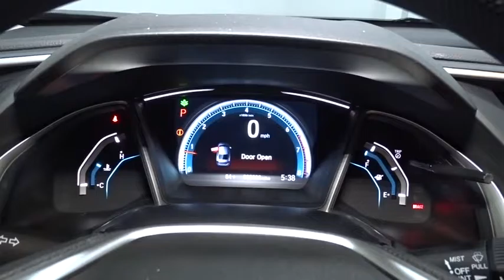2016 Honda Civic Sedan Hillside, Newark, Union, Elizabeth, Springfield, NJ 162896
2016 Honda Civic Sedan
2016 Honda Civic Sedan EX-T - Stock#: 162896 - VIN#: 2HGFC1F36GH653660

Radio w/Seek-Scan, Clock, Speed Compensated Volume Control, Voice Activation and External Memory Control,Integrated Roof Antenna,Radio: 180-Watt AM/FM/HD/SiriusXM Audio System -inc: 8 speakers, MP3/WMA playback capability, 7-inch display w/high-resolution WVGA (800x480) electrostatic touch-screen and customizable feature settings, HondaLink, Apple Carplay, Google Android Auto, Bluetooth HandsFreeLink wireless mobile phone interface, Bluetooth streaming audio, Pandora compatibility, SMS text message function, illuminated steering wheel-mounted audio controls, radio data system (RDS), speed-sensitive volume control (SVC) and 2 USB audio interface charging ports,Wheels w/Silver Accents,Grille w/Chrome Bar,Body-Colored Front Bumper,Body-Colored Door Handles,Express Open/Close Sliding And Tilting Glass 1st Row Sunroof w/Sunshade,Wheels: 17 Alloy,Tires: P215/50R17 91H AS,Compact Spare Tire Mounted Inside Under Cargo,Body-Colored Power Heated Side Mirrors w/Convex Spotter and Manual Folding,Body-Colored Rear Bumper,Fixed Rear Window w/Defroster,Fully Automatic Projector Beam Halogen Daytime Running Headlamps w/Delay-Off,Trunk Rear Cargo Access,Light Tinted Glass,Steel Spare Wheel,Clearcoat Paint,Front Fog Lamps,Fully Galvanized Steel Panels,Lip Spoiler,Black Side Windows Trim,Speed Sensitive Variable Intermittent Wipers,Manual Tilt/Telescoping Steering Column,4-Way Passenger Seat -inc: Manual Recline and Fore/Aft Movement,Driver Foot Rest,Remote Keyless Entry w/Integrated Key Transmitter, Illuminated Entry, Illuminated Ignition Switch and Panic Button,6-Way Driver Seat -inc: Manual Recline and Fore/Aft Movement,Digital/Analog Display,Delayed Accessory Power,Rear Cupholder,Cargo Space Lights,Air Filtration,Manual Adjustable Rear Head Restraints,HVAC -inc: Underseat Ducts,Front Cupholder,Engine Immobilizer,Instrument Panel Bin, Driver / Passenger And Rear Door Bins,Systems Monitor,Compass,Remote Releases -Inc: Power Cargo Access,Day-Night Rearview Mirror,Cloth Seat Trim,Fade-To-Off Interior Lighting,Driver And Passenger Visor Vanity Mirrors w/Driver And Passenger Illumination,Full Floor Console w/Covered Storage and 1 12V DC Power Outlet,Proximity Key For Doors And Push Button Start,Front Map Lights,60-40 Folding Bench Front Facing Fold Forward Seatback Rear Seat,Outside Temp Gauge,Carpet Floor Trim and Carpet Trunk Lid/Rear Cargo Door Trim,Glove Box,Power Fuel Flap Locking Type,Dual Zone Front Automatic Air Conditioning,Full Carpet Floor Covering -inc: Carpet Front And Rear Floor Mats,Seats w/Cloth Back Material,Reclining Heated Front Bucket Seats -inc: driver seat manual height adjustment and adjustable head restraints,5 Person Seating Capacity,Power 1st Row Windows w/Driver And Passenger 1-Touch Up/Down,1 12V DC Power Outlet,Cruise Control w/Steering Wheel Controls,Gauges -inc: Speedometer, Odometer, Tachometer, Turbo/Supercharger Boost, Trip Odometer and Trip Computer,Valet Function,Interior Trim -inc: Metal-Look Instrument Panel Insert, Metal-Look Door Panel Insert, Metal-Look Console Insert and Metal-Look Interior Accents,Sliding Front Center Armrest and Rear Center Armrest,FOB Controls -inc: Trunk/Hatch/Tailgate and Remote Engine Start,Power Door Locks w/Autolock Feature,Full Cloth Headliner,Trip Computer,1 Seatback Storage Pocket,Metal-Look Gear Shift Knob,Perimeter Alarm,Power Rear Windows,Engine: 1.5T I-4 DOHC 16-Valve,Strut Front Suspension w/Coil Springs,4.81 Axle Ratio,Gas-Pressurized Shock Absorbers,Transmission: Continuously Variable (CVT),12.4 Gal. Fuel Tank,Transmission w/Driver Selectable Mode,Multi-Link Rear Suspension w/Coil Springs,Front-Wheel Drive,Electric Power-Assist Speed-Sensing Steering,Front And Rear Anti-Roll Bars,4-Wheel Disc Brakes w/4-Wheel ABS, Front Vented Discs, Brake Assist, Hill Hold Control and Electric Parking Brake,Quasi-Dual Stainless Steel Exhaust,Rear Child Safety Locks,Dual Stage Driver And Passenger Front Airbags,Honda LaneWatch Right Side Camera,Back-Up Camera,Curtain 1st And 2nd Row Airbags,ABS And Driveline Traction Control,Dual Stage Driver And Passenger Seat-Mounted Side Airbags,Airbag Occupancy Sensor,VSA Electronic Stability Control (ESC),Low Tire Pressure Warning,Outboard Front Lap And Shoulder Safety Belts -inc: Rear Center 3 Point, Height Adjusters and Pretensioners,HondaLink Assist Emergency S.O.S,Side Impact Beams